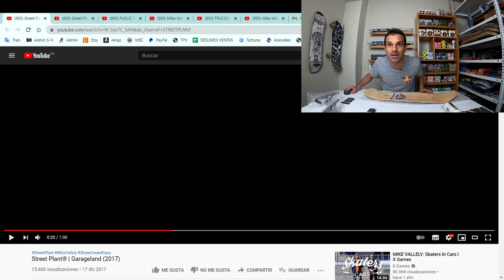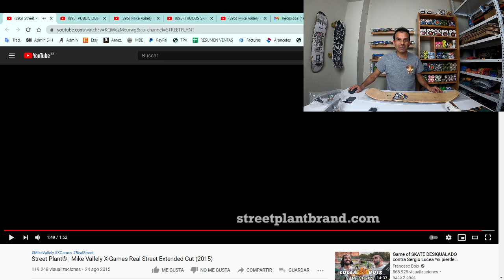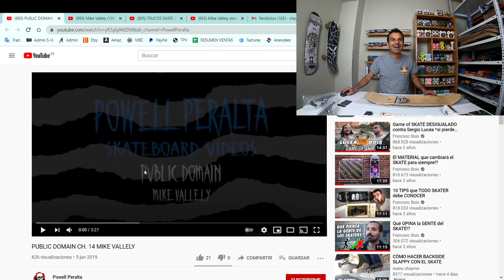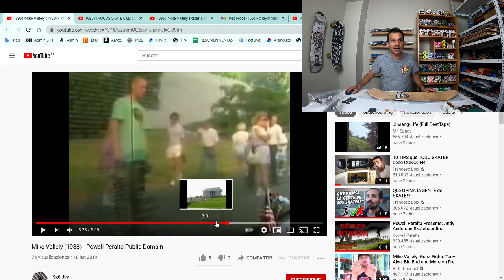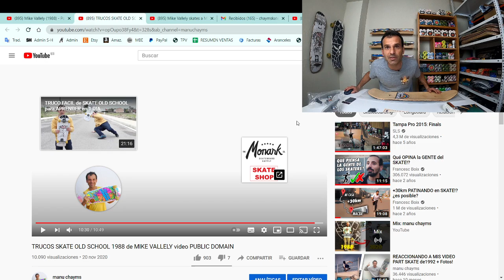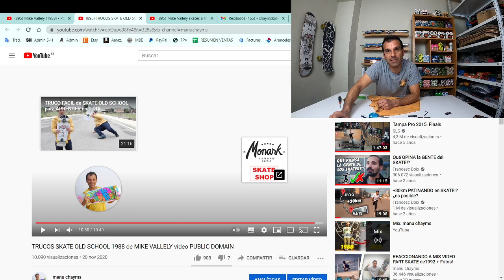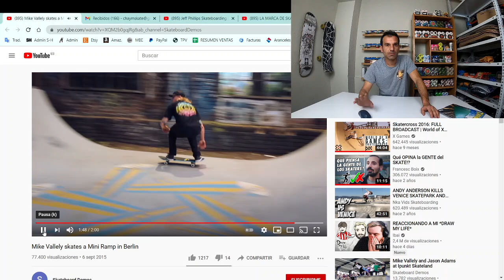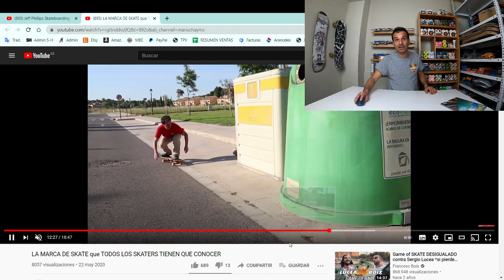SETUP CON TABLA DE SKATE DE STREET PLANT MIKE VALLELY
En este directo de Twitch monto un skate completo con tabla de skate Street Plant. La marca del skater Mike Vallely.
Dejo por aquí ese video por si a alguien le parece interesante y así tengo yo un recuerdo de ese directo. Es una forma de tener yo guardado el video sin que me ocupe memoria en mi ordenador.

Este tipo de video no hace falta que lo veas completo. Algunos amigos me han dicho que les gusta solo escucharlo mientras hacen otras cosas.

Un saludo y gracias por el apoyo
SKATE A FUEGO!!